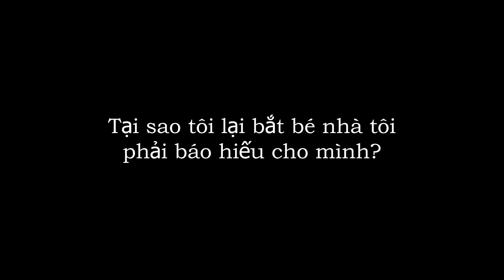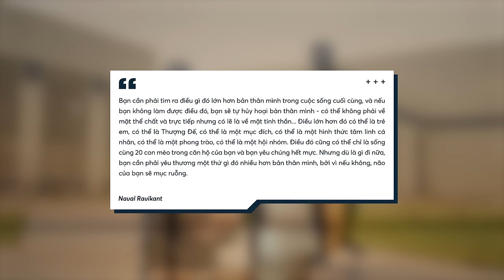Tôi KHÔNG MONG con tôi BÁO HIẾU VỚI MÌNH | Huskywannafly | Quan điểm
📝 Bài viết gốc: Tôi Không Mong Con Tôi Báo Hiếu Với Mình
✍️ Tác giả: Huskywannafly
🎤 Dẫn video: Samurice

Nội dung:
00:00 - Intro
01:34 - Sai lệch giữa hiếu thảo và thuần phục
06:35 - Nền tảng từ tình thương là điều tiên quyết
08:59 - Outro